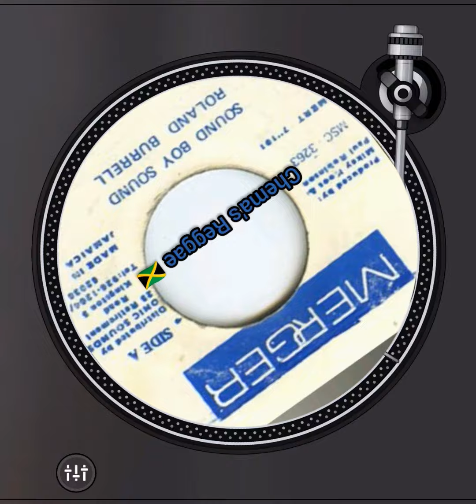Roland Burrell - Sound Boy Sound (Versión)